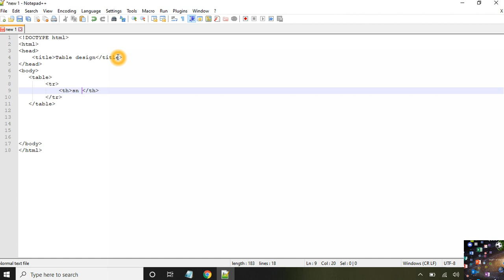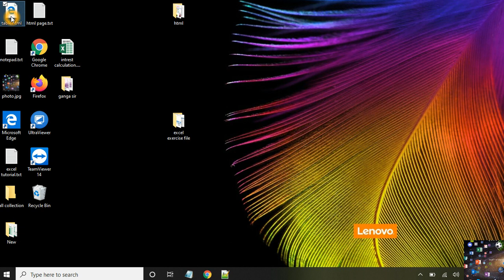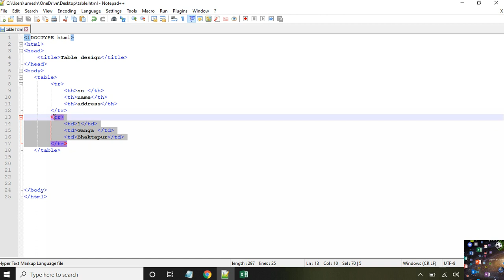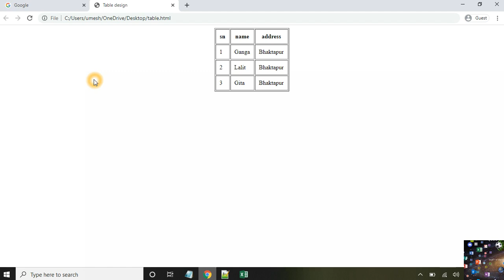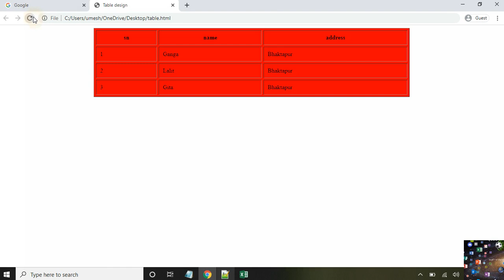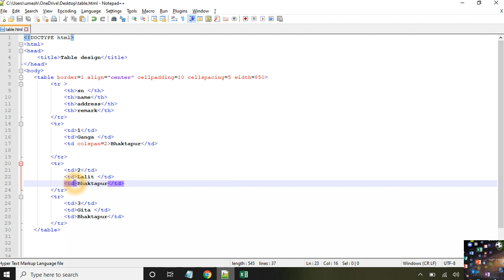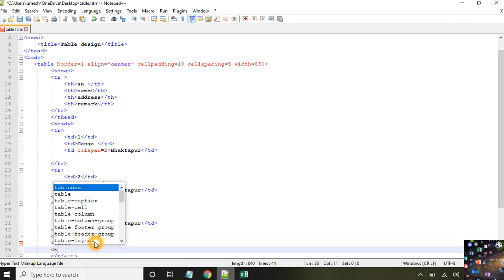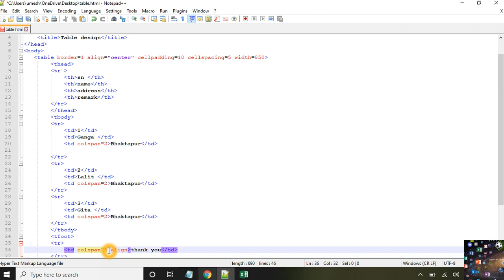HTML # How to create table using table tag || Nepali Language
In this video we can learn how to create table using table tag in html code